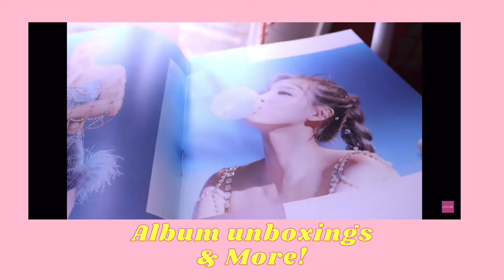KEY-"GASOLINE" MV Reaction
KEY!! STOP! This was absolutely amazing! I love the creativity!